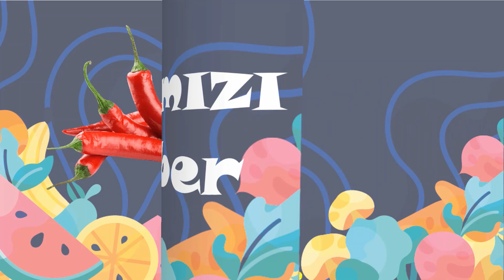Sebzeler| Sebzeleri Öğrenelerim | Mino İle Sebzeleri Öğreniyorum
Mino ile  sebzeleri öğreniyorum. Çocuğunuz sebzeleri eğlenerek öğrensin. Domates, biber, patlıcan, salatalık gibi sebzeleri eğlenerek öğrensin.